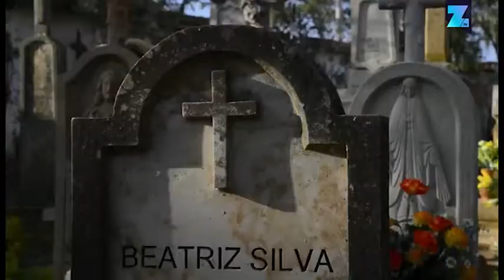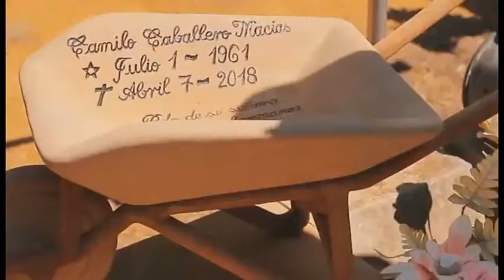Ezequias Don Toño González Barichara Huellas Patiamarillas Emisión mayo 2 2021 Parte 4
En el video se presenta un homenaje muy sentido de despedida a una gran persona que durante toda su vida sirvió a la comunidad de Barichara, el sábado 1 de mayo se llevo a cabo las exequias de Don Toño González, fue un momento de reconocimiento y agradecimiento por su labor durante sus 84 años de vida, se convirtió el funeral de Don Toño en el mejor homenaje a los trabajadores en su día.